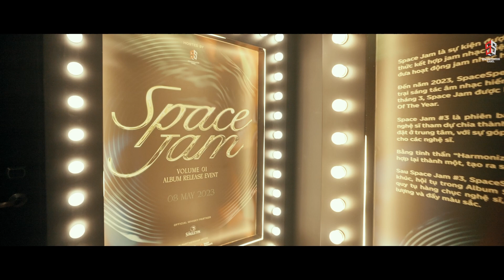Space Jam Volume 01 - Album Release Event Recap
Throwback  Space Jam Volume 01 - Album Release Event
Cùng ngắm nhìn lại những khoảnh khắc đẹp ngày hôm ấy nhé
Cheers to music and let’s keep it going